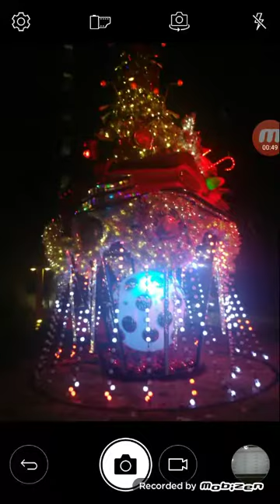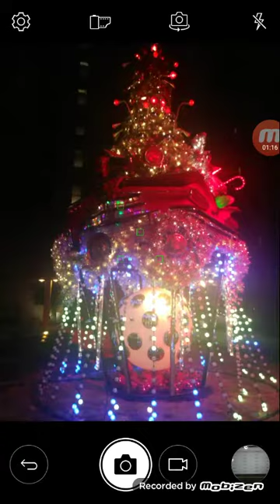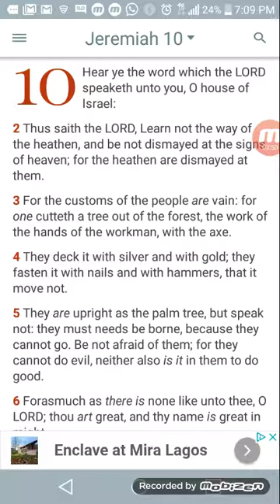It's Just a Freakin Tree!